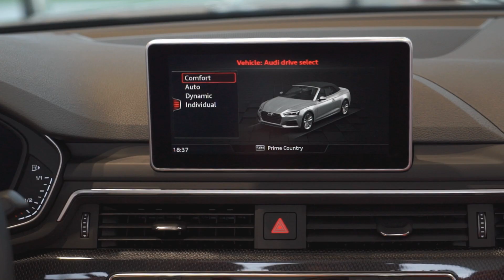Audi S5 Cabriolet 2018 - Audi Anjou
La voiture disparaît peut-être vite, mais l'impression qu'elle crée persiste.

Marc Abdi, Spécialiste de la marque Audi chez Audi Anjou vous présente la S5 Cabriolet 2018. Venez nous voir dès aujourd'hui pour faire un essai routier !

The car may disappear quickly, but the impression it creates does not.

Marc Abdi, Audi Brand Specialist at Audi Anjou presents you the 2018 S5 Cabriolet. Visit us today to for a test-drive!